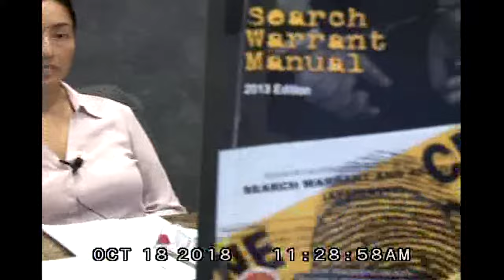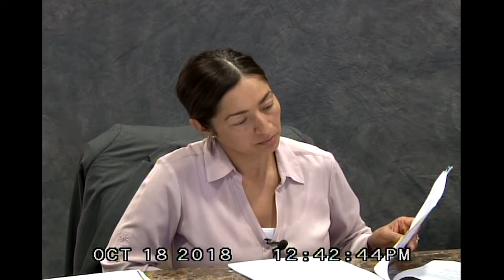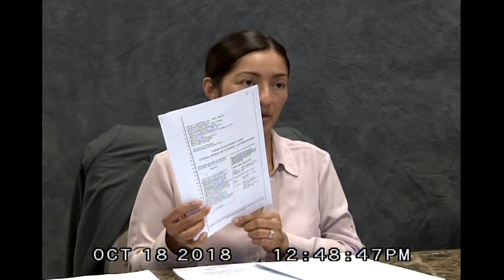(Bruno v. County of Los Angeles) Deposition of Belen Lemus - 10/18/2018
This  full volume deposition (Belen Lemus 10/18/2018 full volume) was part of the Bruno v. County of Los Angeles case. I will be responding to a few selected questions throughout the week. Thank you for your interest, and I hope you find this part of the deposition informative.

I CANNOT GIVE LEGAL ADVICE SPECIFIC TO YOUR CASE PLEASE KEEP QUESTIONS GENERAL!!!